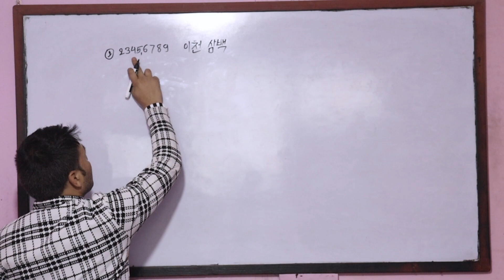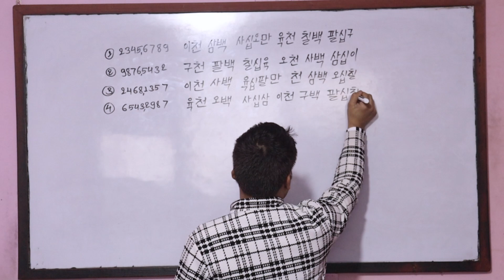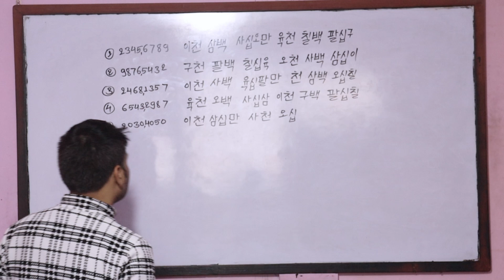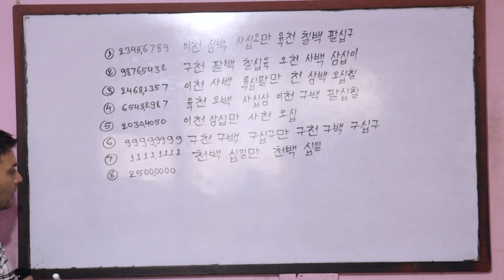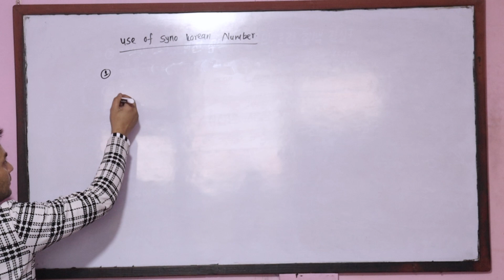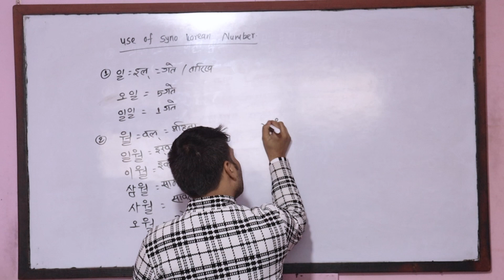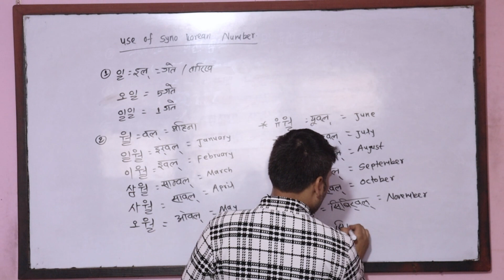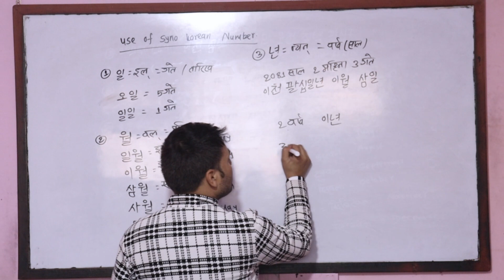Korean Language || Day 16 || Basic Class || Use of Syno Korean Number || Narayan prasad khatiwada